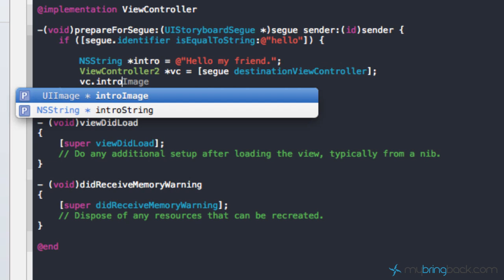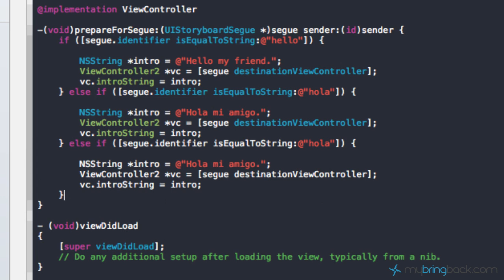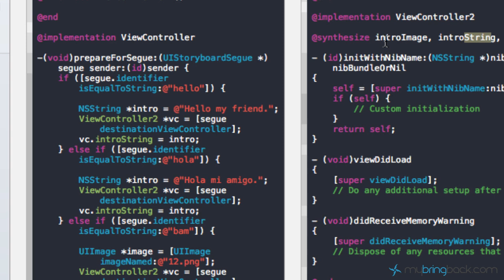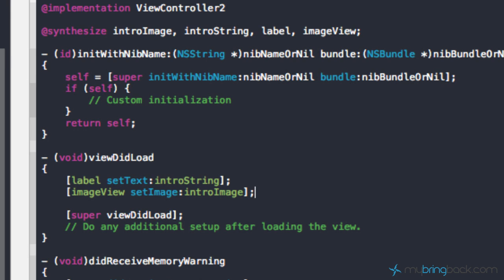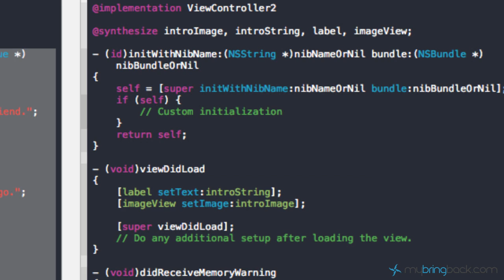iOS Passing Data Between View Controllers pt2 - prepareForSegue Example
Storyboarding has extremely simplified iOS programming within Xcode. In this tutorial, we detail iOS passing data between view controllers with the method prepareForSegue. When a segue is triggered, but before the visual transition occurs, the storyboard runtime calls the current view controller's prepareForSegue:sender: method so that it can pass any needed data to the view controller that is about to be displayed. Hit us up if you have any questions!

- (void)performSegueWithIdentifier:(NSString *)identifier sender:(id)sender

We would love to hear from you on facebook, twitter, or in the forums!